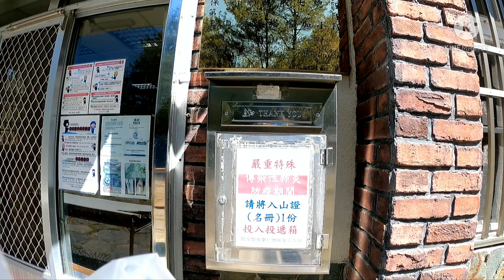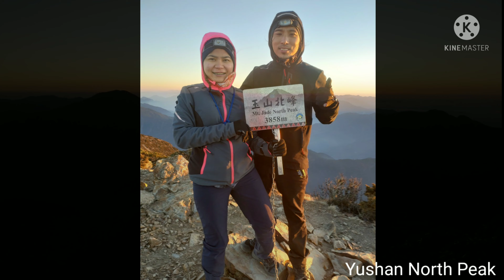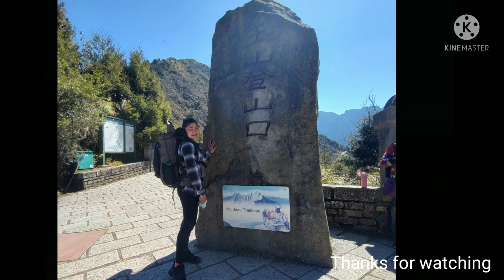Yushan (West & North) 玉山 西北峰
Yushan or also known as Jade Mountain is Taiwans Highest Mountain. In this short video, we climbed two of yushans mountain peak.. Yushan West Peak & Yushan North peak both are listed of Taiwans Baiyue /100 peaks.

It's a DIY climb we rode the bus 6739 from sunmoon lake to alishan. Both police mountain and park permit are needed to climbed the mountain. We're very lucky that time that the weather is pleasant , It's a short and a fun journey.

Total hike cost... our food & paiyun meal including transportation cost from taoyuan to Tataja back & fort around 2500NT.